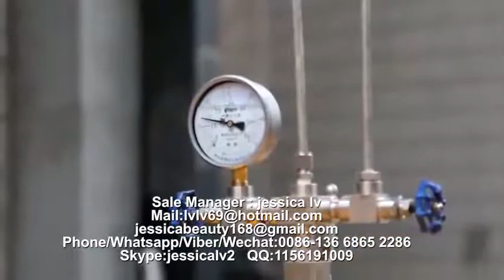PS GPPS Foam food box machine PS food container machinery manufacture 4